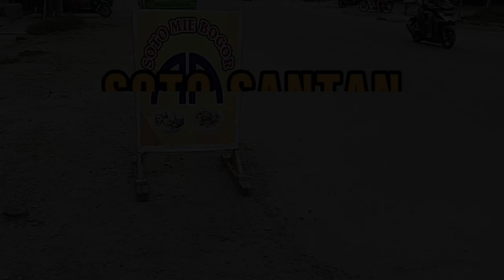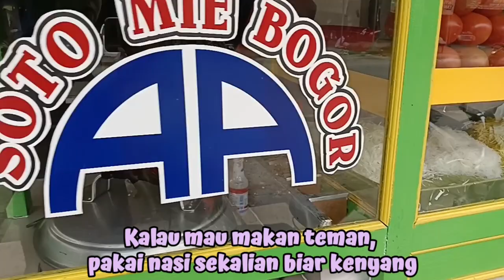"SOTO SANTAN DI SOTO MIE BOGOR AA"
Soto Santan ada di Soto Mie Bogor Aa Alhamdulillah uenaknya

Terimakasih Sobat sudah meluangkan waktu menyimak Video ini, Semoga bermanfaat & Terhibur